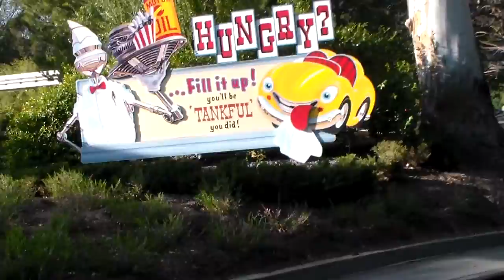Chevron Autopia, POV, Disneyland, Tomorrowland, February 2015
This is a ride on Autopia at Disneyland when Chevron was the sponsor.  It is a very quite ride with little talking. Watch at 4:24 as we were rear-ended.  Filmed in February, 2015.  Why?  Check this out